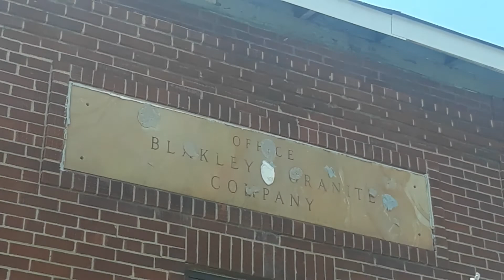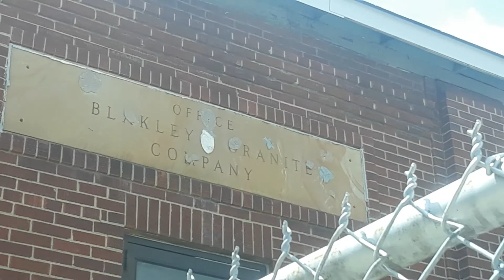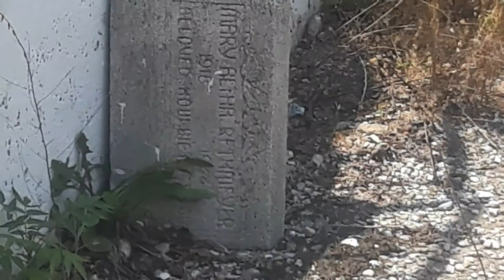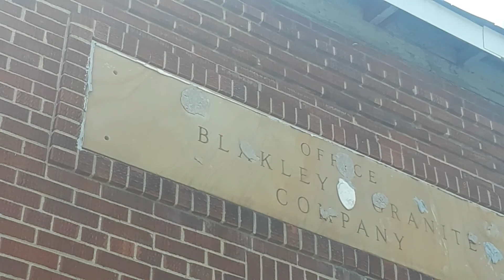Blakely Granite Co.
Local closed business.